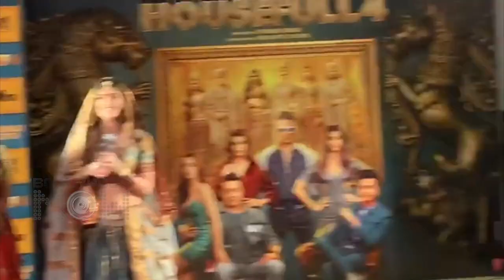Housefull 4 Trailer Launch | Ritesh Deshmukh And Kriti Sanon With Fans Cheer Loud For Akshay Kumar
Housefull 4 Trailer Launch, Mumbai: Housefull 4 Trailer Launch, Mumbai: RiteshDeshmukh Talks about the movie housefull 4 and also cheers for AkshayKumar with KritiSanon. Watch the video now!